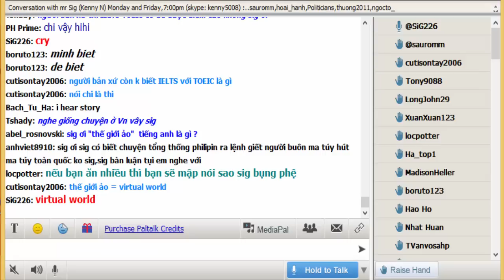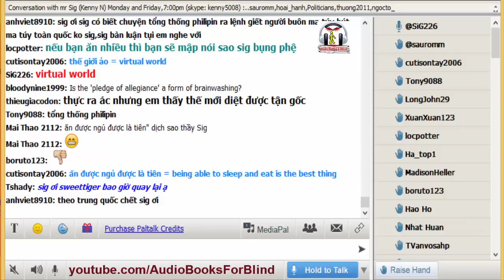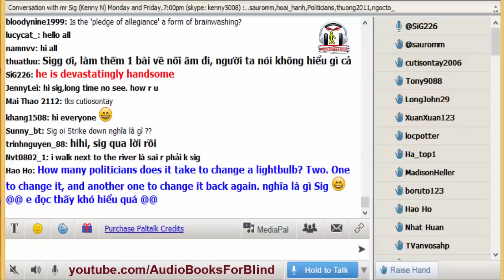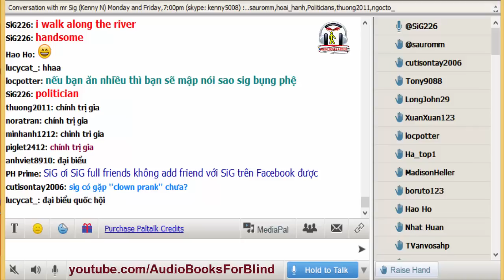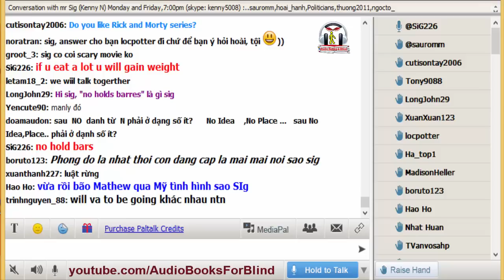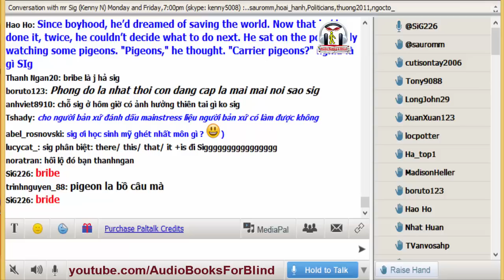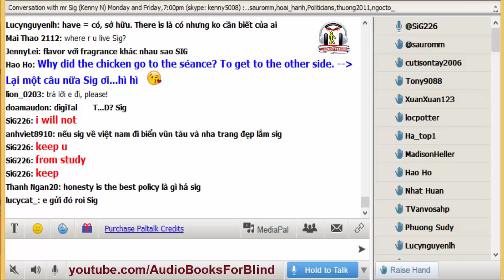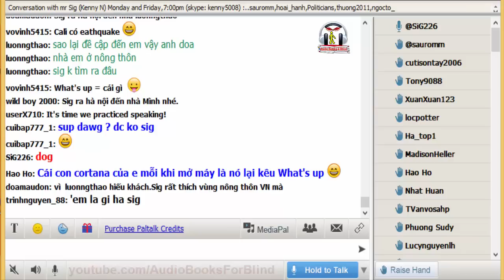Tại sao Tổng thống Philippines chửi Obama?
Bạn có biết:
- Bàn luận về việc Tổng thống Philippines ra lệnh giết người mua bán, hút ma túy
- ở Mỹ có tây ba lô không? tại sao gọi họ là tây ba lô?
- He is devastatingly handsome = anh ấy đẹp dã man
- Sup dawg? = Hey con chó / thằng chó, có gì mới hông?

Kho sách nói dành cho người mù